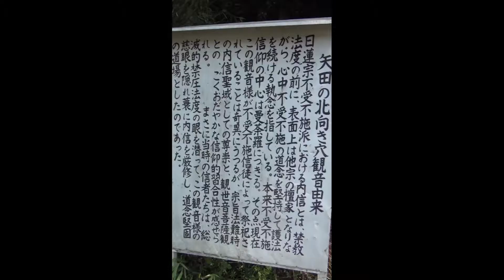矢田の北向き穴観音 ３ （岡山県和気町） Kannon in Wake town Okayama prefecture